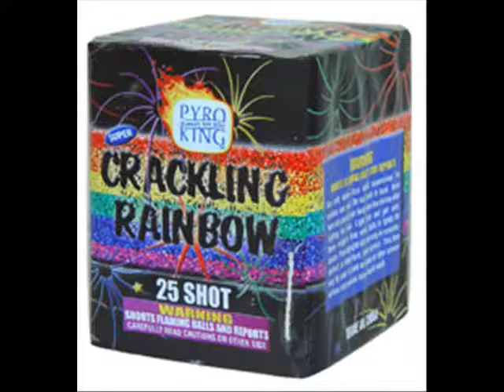Super Crackling Rainbow 08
Victory Fireworks 2008 Demo Shoot
Pyro King Super Crackling Rainbow
200 Gram Multi-Shot